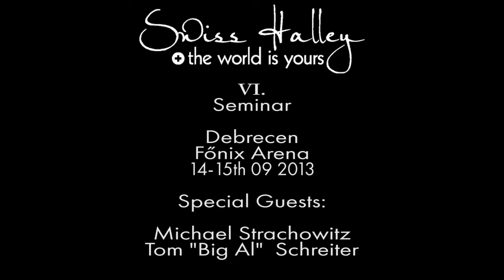Michael Strachowitz - Swiss Halley VI. Seminar Invitation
Michael Strachowitz is delighted to greet the prospective guests of the 6th Swiss Halley Seminar organized on September 14-15. By way of introduction, you can learn what to expect if you take part at the event. The legendary figure of network marketing is looking forward to seeing you at his lecture.

If you would like to listen to Michael Strachowitz's experiences and advice in person:
6th Swiss Halley Seminar
September 14-15, 2013
Debrecen, Főnix Hall

Michael Strachowitz örömmel köszönti a szeptember 14-15-én megrendezésre kerülő VI. Swiss Halley Szeminárium leendő vendégeit. Elöljáróban megtudhatod, mire számíthatsz, ha részt veszel a rendezvényen. A hálózati marketing legendás alakja szeretettel vár téged is előadásán!

Ha szeretnéd meghallgatni Michael Strachowitz tapasztalatait és tanácsait élőben:
VI. Swiss Halley Szeminárium
2013. szeptember 14-15.
Debrecen, Főnix Csarnok
Bővebb információ: